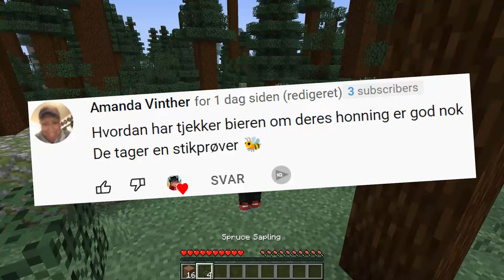Jeg Kan Crafte CUSTOM Æbler I Minecraft!